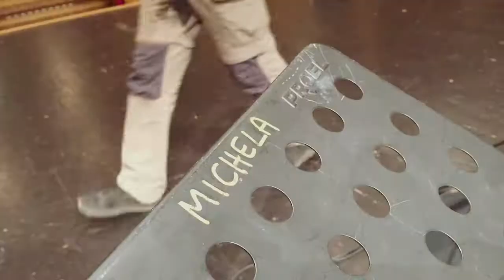Red funk Connection - THE FUNK IS BACK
Red funk Connection propongono un repertorio che spazia dal funk anni '70 all'acid jazz più moderno con arrangiamenti propri dei più famosi brani dei gruppi Storici del funk (kool and the gang! Odyssey, the Brothers johnson,Sylvester, Donna Summer, Chaka Khan, Wild Cherry, James Brown, Prince, Eruption, Jamiroquai,Brand new heavies,Incognito )
The funk is back!!
Michela Marinello - voice
Filip Milenkovic - drums
Cristiano Giongo - bass
Fernando Nuresi - guitar
Martin Kristanell - tastiere

special guest: Fiorenzo Zeni - sax